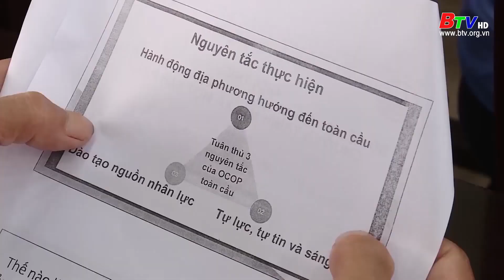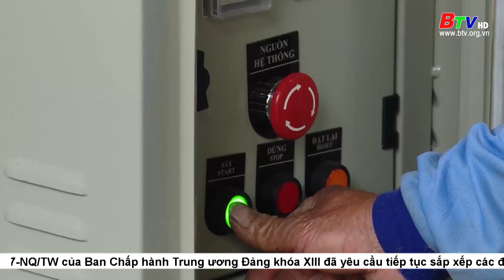Hỗ trợ chủ thể tham gia OCOP